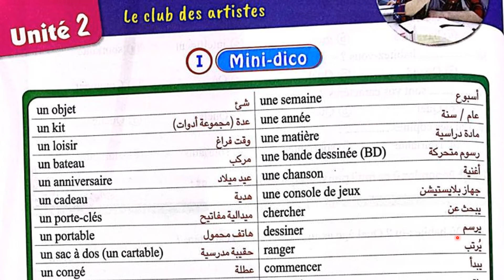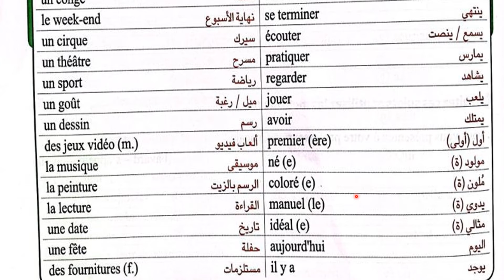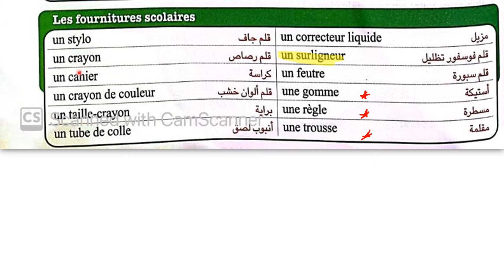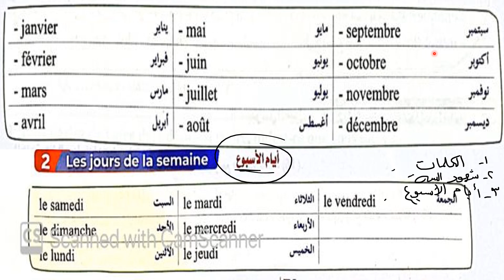كـلمـات الـوحـدة الـثانية | مـراجـعـة 1 + 2 ثـانـوي